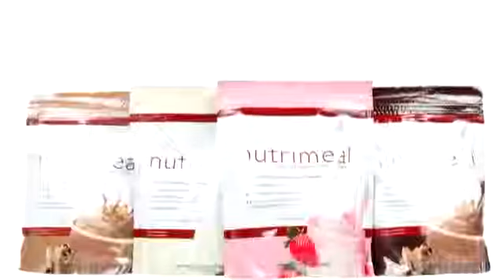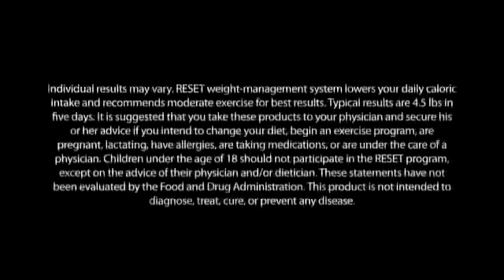USANA RESET Why Try RESET Weight Management Program